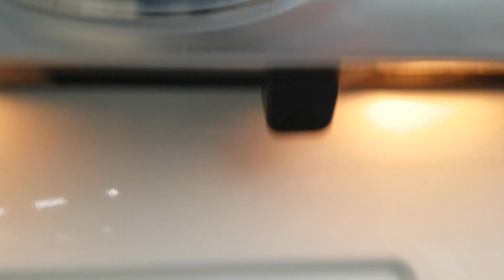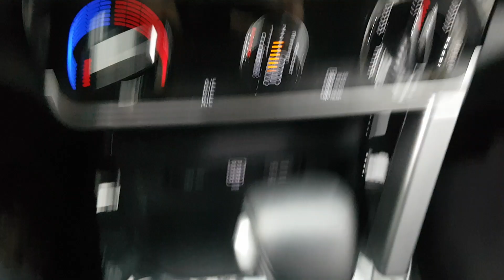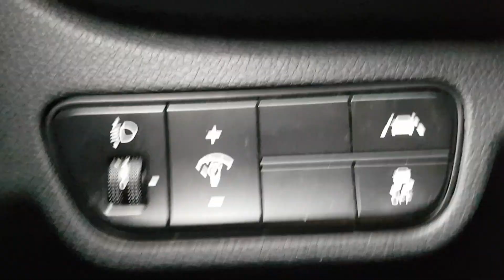KIA SELTOS 2020 EN VENTA! LK081965 | Vehículos Coreanos Sena Trading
KIA SELTOS 2020 EN VENTA! LK081965